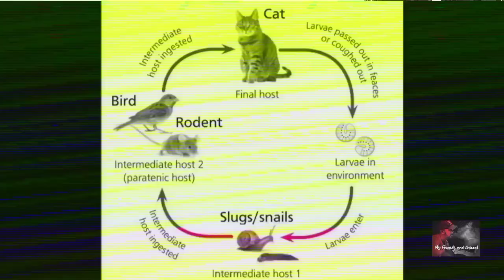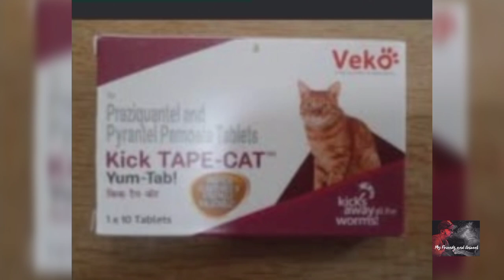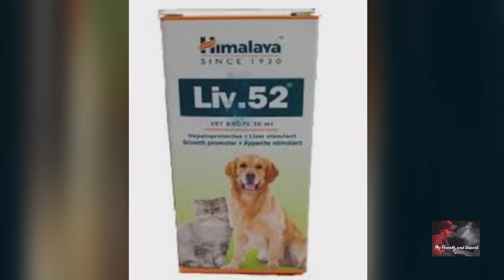About warm in cat❤️youtubevideo#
video created.    : Abhishek guha.

camera men.     : Bhaskar .

Edited By.          : Abhishek guha

 Thanks for.      : All friends and Bhaskar .❤️

     By-   Abhishek guha.